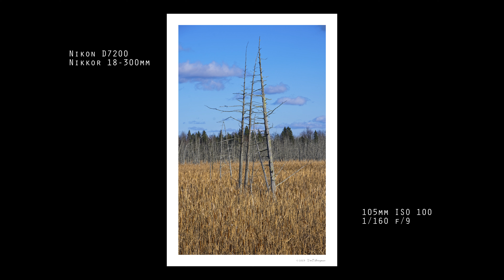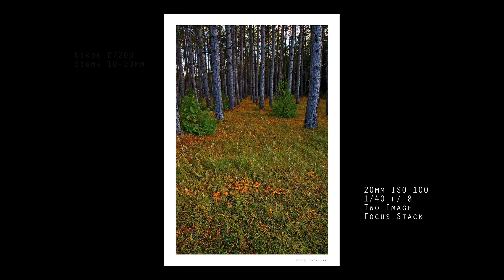Return to The Dead Forest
Went back to an area I photographed earlier in the year. Amazing results. Enjoy.